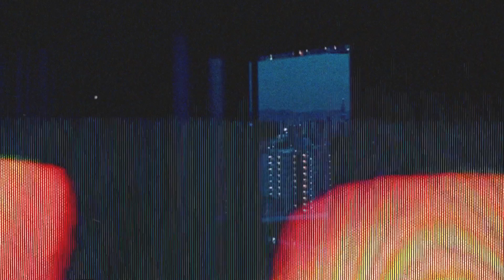(Free) PARTYNEXTDOOR x Drake Type Beat • That Should Be Me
🛒 Purchase "That Should Be Me" (Untagged) (Buy 2 Tracks, Get 1 Free)

Produced by jxcques & @beatsbyarmel
Bpm: 82
E maj

The free, tagged version of this beat is available for non-profit, evaluation purposes only. You must give credit in the title (Prod. jxcques & armelblue).

-Timestamps-
Intro - 0:00
Chorus - 0:50
Bridge - 1:14
2nd Chorus - 1:37
Outro - 2:24